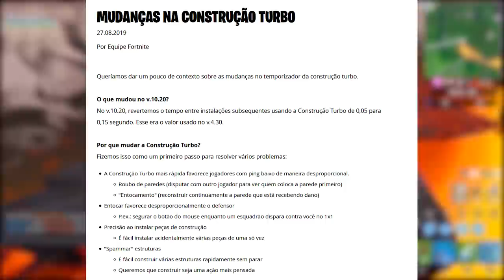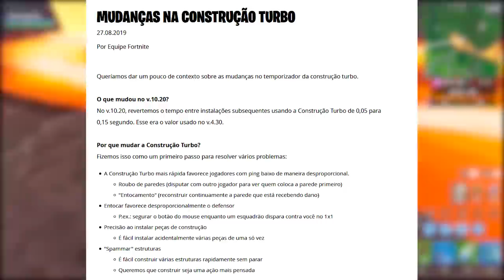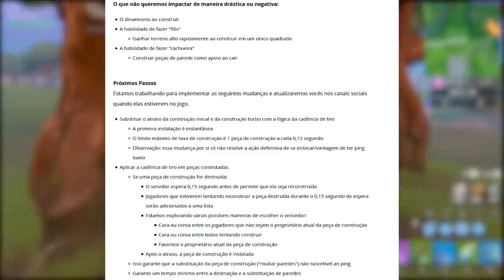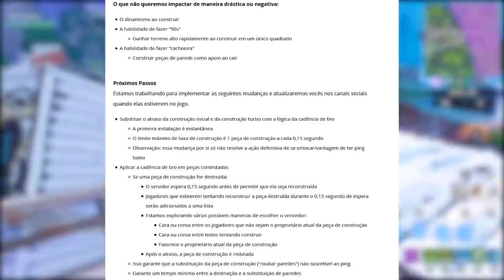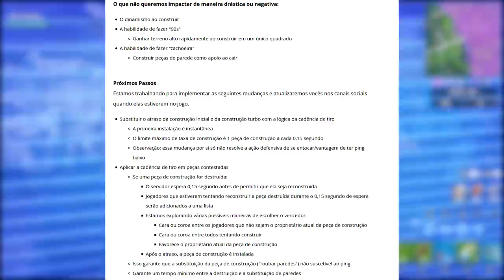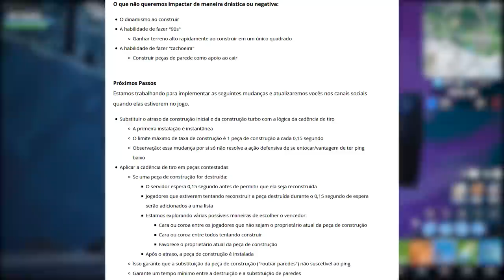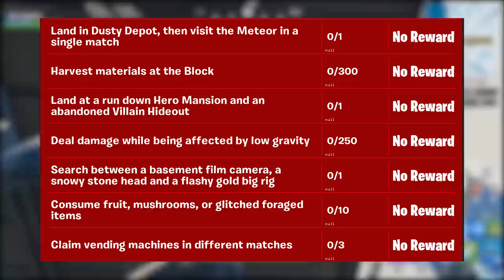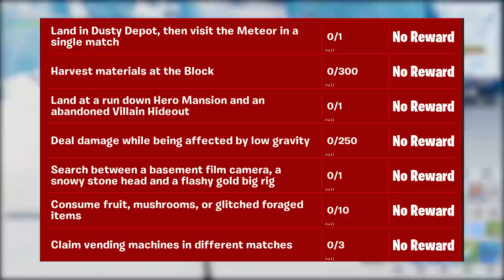FORTNITE - CONSTRUÇÃO TURBO VOLTOU e NOVA ILHA FLUTUANTE?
Fala galera, nesse vídeo eu comento sobre o retorno e explicação da Construção Turbo no Fortnite Battle Royale, Ilha flutuante voltando e novos desafios. Espero que gostem :)